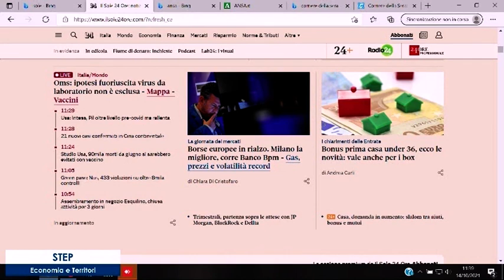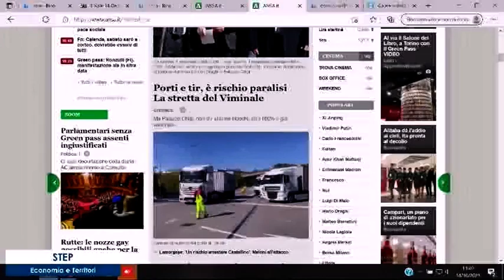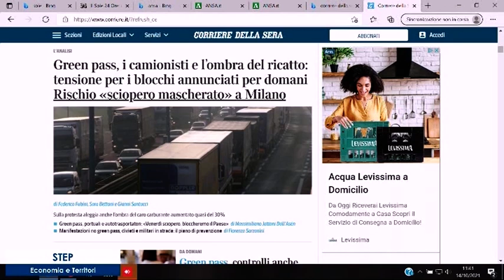Step, Economie e territori | Giovedì 14 ottobre 2021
La nuova puntata di STEP – Economia e territori, il format di approfondimento economico di Confindustria Toscana Sud

Intervengono:
– Silvia Chiassai, sindaco di Montevarchi
– Carlo Locatelli, presidente sezione Metalmeccanica di Confindustria Toscana Sud
– Ilaria Cecchini, Women at business